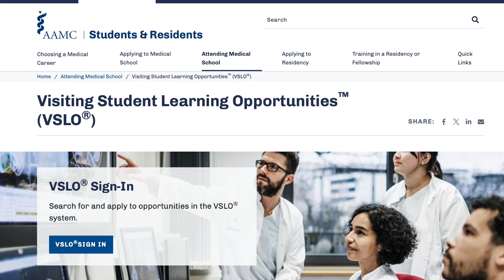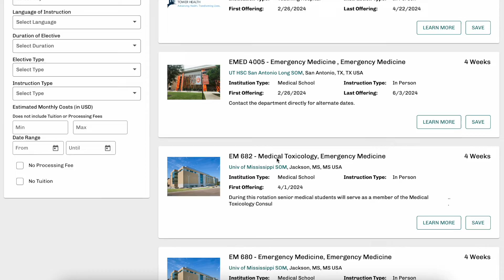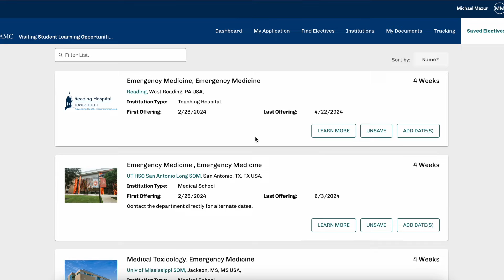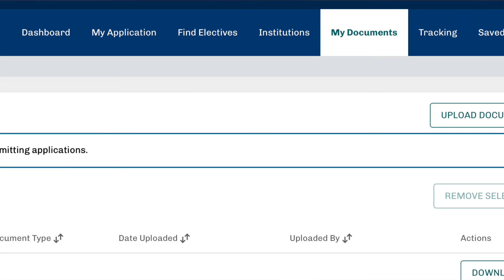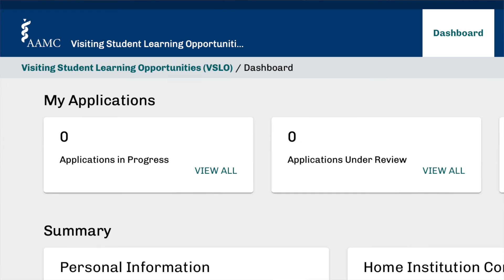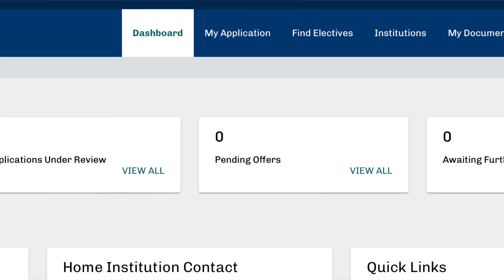How to use VSLO for 4th year Med Student Audition Rotations & Away Rotations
VSLO is the application website for your 4th year audition rotations. It can be a little weird to navigate at first but hopefully I can help you guys out a little.

🩺 USMLE/COMLEX Board Prep Q Bank ($25 off)

🧠 Brainscape (Anki Alternative)...it's wayyy better!

Please provide your feedback on your medical school to help out future med students

0:00 Intro
0:45 When to submit your apps
1:43 Should you apply to your top programs?
3:15 How to start using VSLO
4:14 VSLO requirements!!!
5:35 How many programs to apply to
6:43 Can I apply to multiple dates for the same program?
8:02 How to manage multiple acceptances
8:58 CANCELLATIONS
10:10 MY TOP TIP!
12:10 Important VSLO info